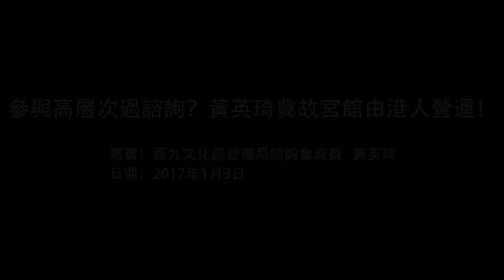參與高層次過諮詢？黃英琦冀故宮館由港人營運！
雷霆881 在晴朗的一天出發

嘉賓：西九文化區管理局諮詢會成員 黃英琦